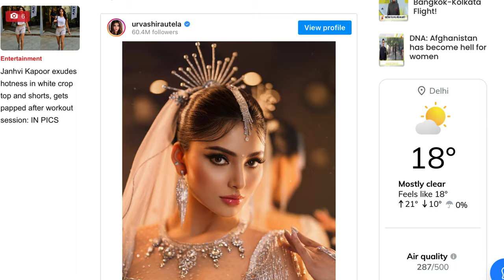Urvashi Rautela Started Crying For Rishabh Pant